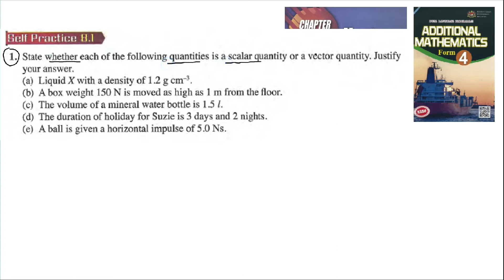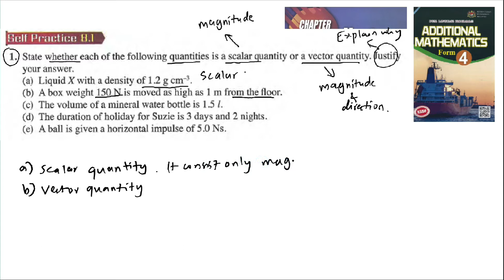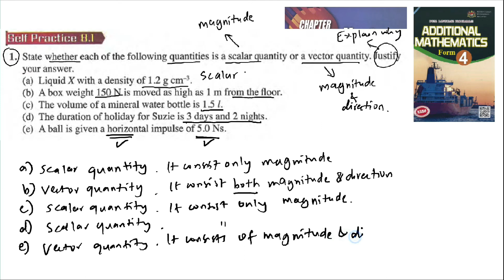Vectors self practice 8.1 Q1 latih diri 8.1 vektor add maths tingkatan 4 matematik tambahan spm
1. State whether each of the following quantities is a scalar quantity or a vector quantity. Justify
your answer.
(a) Liquid X with a density of 1.2 g cm−3.
(b) A box weight 150 N is moved as high as 1 m from the floor.
(c) The volume of a mineral water bottle is 1.5 l.
(d) The duration of holiday for Suzie is 3 days and 2 nights.
(e) A ball is given a horizontal impulse of 5.0 N